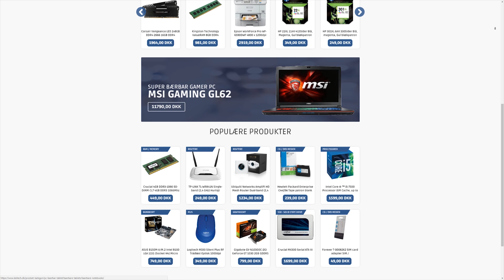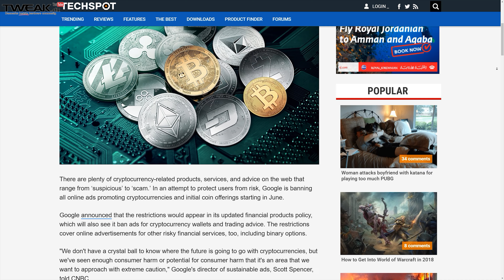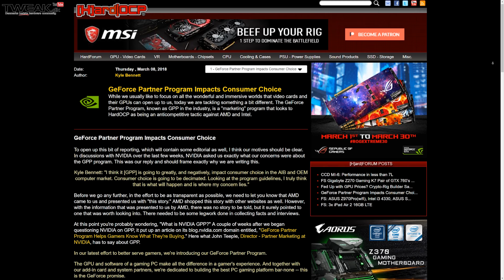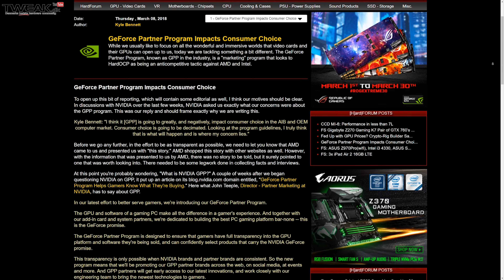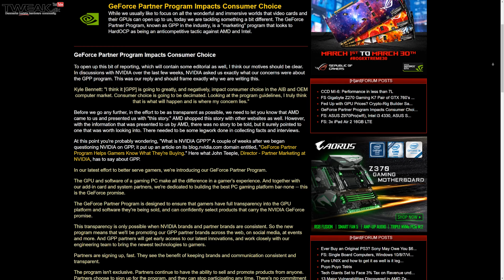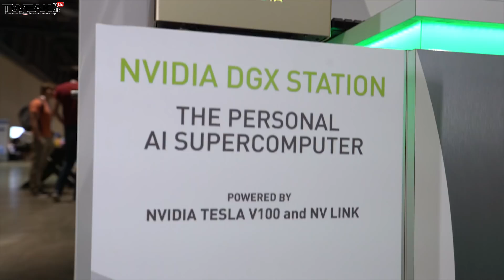Tweak News - Uge 11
Mandag indleder en ny uge, og vi starter med endnu et Tweak News afsnit, der dækker nyhederne fra uge 11.

Labtech Data som med erfaring inden for IT løsninger og salg siden 1993 og erfarne medarbejdere er et godt sted at starte dit næste PC projekt.

Playgames.dk er en af Danmarks førende forhandlere af digitale spil til PC og Mac, samt et begrænset udvalg til Xbox One og nu også Nintendo Switch! Vi har spil til Steam, Origin, Uplay, Blizzard og en masse andre digitale platforme.

I dette afsnit dækker vi:

00:46 Google forbyder Crypto reklamer

01:29 ASRock teaser for grafikkort

02:01 Nvidia i modvind

03:54 Apple klar til WWDC i juni

04:21 Jagten på de gyldne bananer

05:01 PUBG går håndholdt

05:35 Shadow of the Tomb Raider annonceret

05:54 Battlefront II opdatering